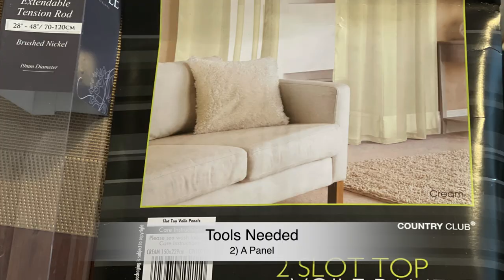No Drill Curtain Installation